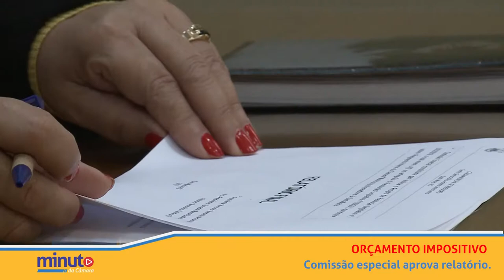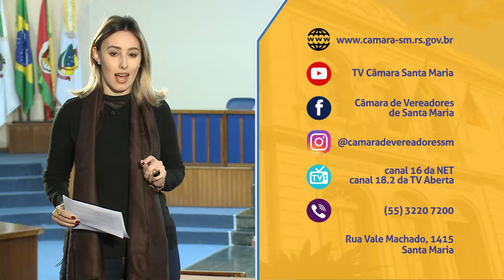Minuto da Câmara | 05.07.19